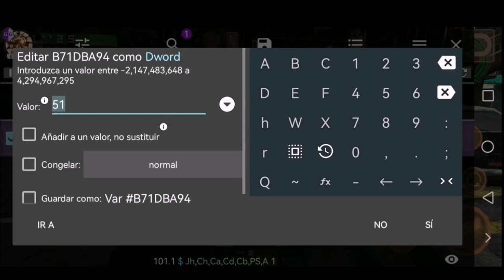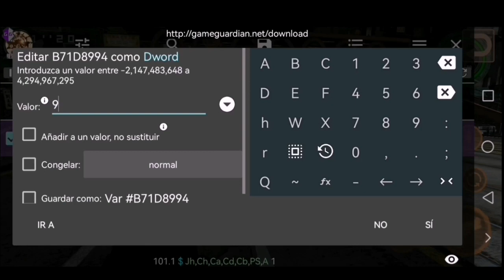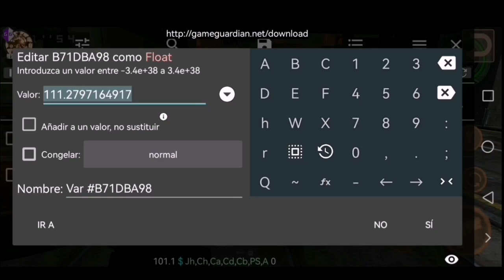How to hack Time and Ammo in Resident Evil Mercenaries Mobile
You need Game Guardian and if you don't have a phone with root use a virtual space.